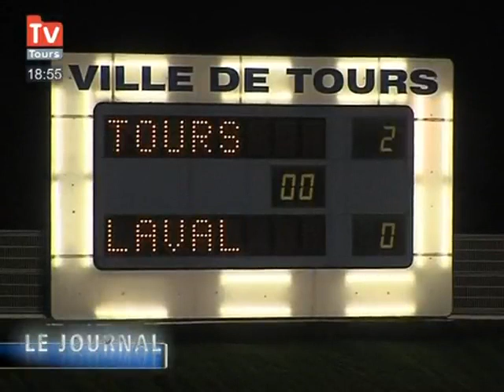Football : 9000 spectateurs pour le show du TFC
Le Tours FC est en tête de la Ligue 2, les joueurs ont confirmé leur suprémacie en début de championnat en battant Laval 2 à 0. (DROITS RESERVES . Pour toute exploitation sur TV, web, mobile, aller